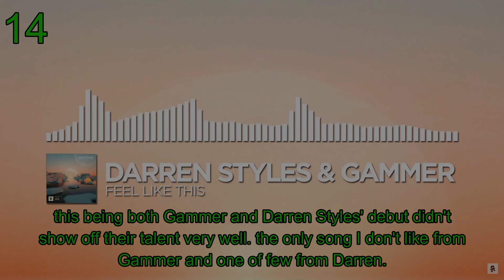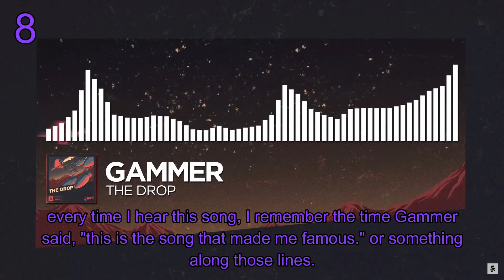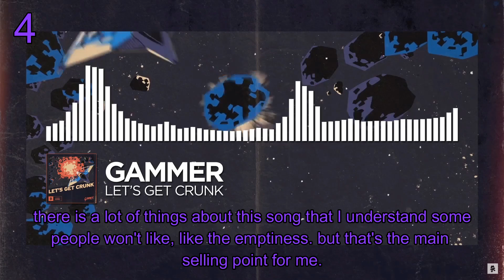Ranking Gammer's Monstercat Discography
very consistent artist. only one bad song.

sorry not sorry for the earrape :)